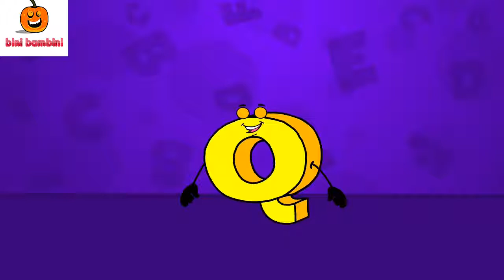ABCDABC SONG | ABC Songs for Children - Alphabet Songs WITH BINI BAMBINI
ABC SONG | ABC Songs for Children -  Alphabet Songs